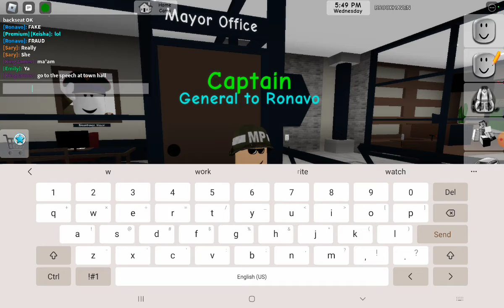Brookhaven Autocracy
Ronavo has taken over and The town has never seen so much destruction. The Patethic war has ended and the Peace Treaty is signed.

This is the Aftermath of the Patethic war.    Ronavo is Melonpysco James is Yip

I hope you enjoy our Autocracy Roleplay 🪖    You can join Ronavo's Group!  Talíporia